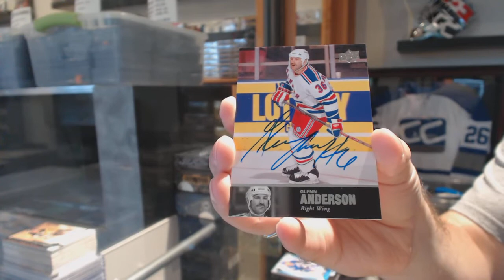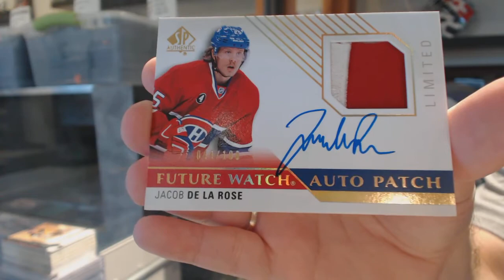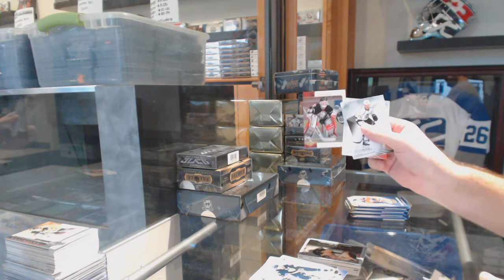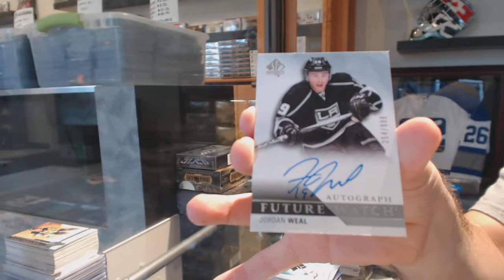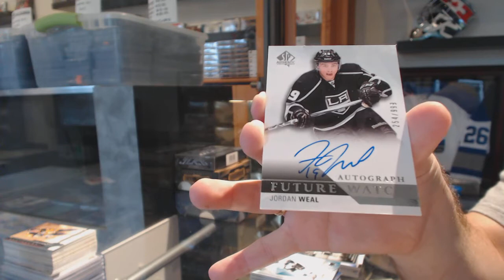13-14 UD Ultimate & 15-16 UD SP Authentic Hockey Box Break - C&C GB#6558